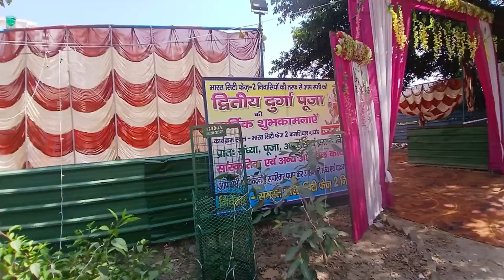Aaj Kari Humne Navratri ki shopping 🛍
Your queries;
Hi everyone Aaj Humne Kari Navratri ki shopping vah aapke sath share Kari  aapko Achcha Lage to mere  YouTube channel ko join kar lena like kar dena Pyarw se  comment kar dena thanks for watching 🙏

happy Navratri
Rekha Meena vlogs
hindi vlogs
Indian youtuber
Indian vlogs
Indian mom